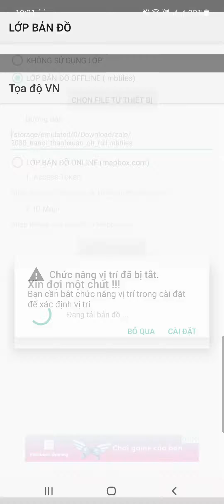Xem KH,QH SDĐ Thanh Xuân - Hà Nội bằng ứng dụng Tọa độ VN + file mbtiles